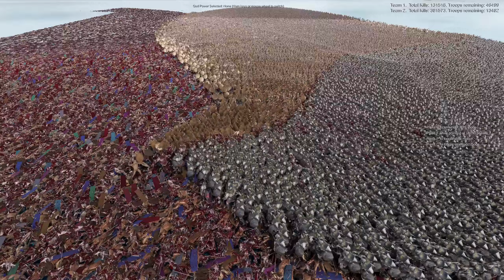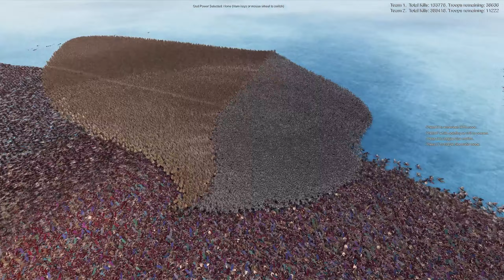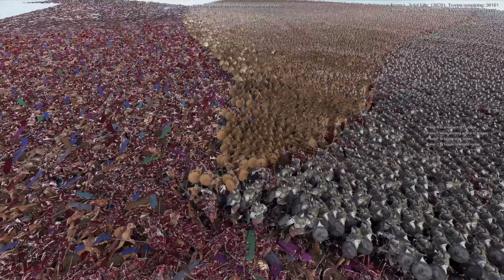500,000 Spartans vs 145,000 Axe Marauders | Ultimate Epic Battle Simulator 2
Note: For some reason, units are behaving differently when moving (it may seem that they are slower) and not flanking properly. Unfortunately, I can't do anything to fix this on my end at this time. Hopefully, upcoming patches will fix this. If you have any suggestions how this can be fixed, please leave a comment, when this issue gets resolved if requested I can re-do the battles with the normal movement of the units. Thanks!